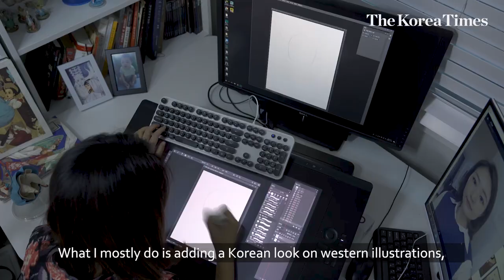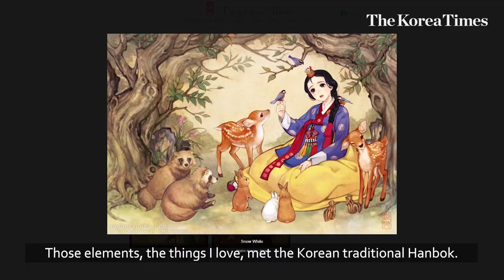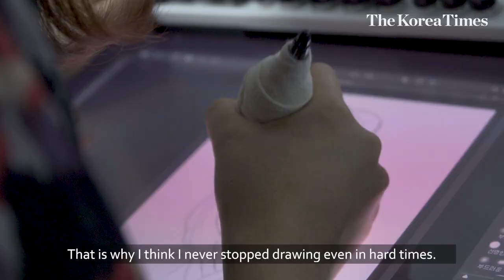Illustrator Wooh Na-young: Reinterpreting Western fairytales with Asian look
When people think of "Alice in Wonderland," they naturally envisage a girl in a puffed sleeve sky-blue dress as Alice.

Illustrator Wooh Na-young, also known by her pen name "Obsidian," changes the popular image of the protagonist of Lewis Caroll's novel. Woo presents something unique in Alice falling down the rabbit hole ― the girl is in "hanbok" or traditional Korean costume.

Her unique style ― Western animation and film characters in hanbok and oriental drawing ― started going viral online, which led to her numerous collaborative projects with Netflix, Marvel, and Disney, including the recent cover for "Maleficent 2."